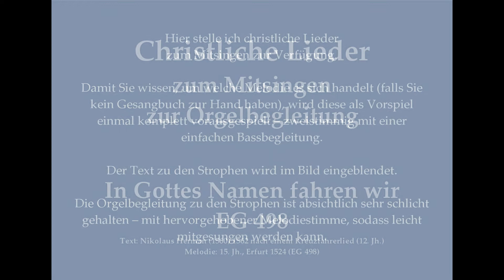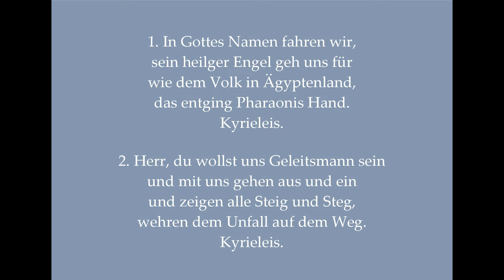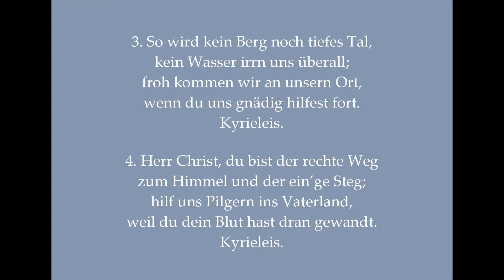In Gottes Namen fahren wir EG 498 Christliches Lied zum Mitsingen mit Orgelbegleitung